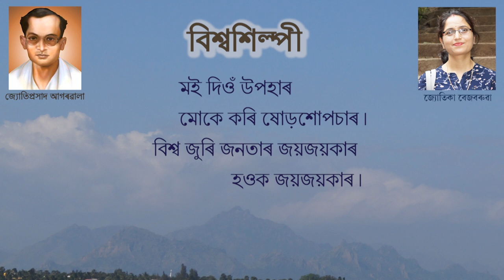Biswa Silpi বিশ্বশিল্পী | Assamese Poem | Jyotiprasad Agarwala | Recitation By Jyotika Bezbaruah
Poem: Biswa Silpi/বিশ্বশিল্পী
Poet:  Jyotiprasad Agarwala
Recitation By: Jyotika Bezbaruah
About the Poet: Jyoti Prasad Agarwala was a noted Assamese playwright, songwriter, poet, writer and film maker from Assam. His death anniversary (17 January) is observed as Silpi divas (Artists' Day) in his honor.
In Music: Few lines of two songs of Jyotiprasad Agarwala were also played in the background music.